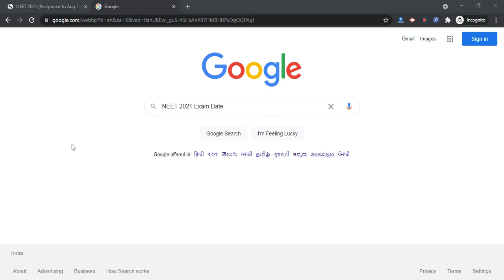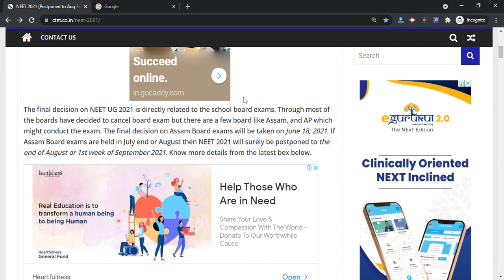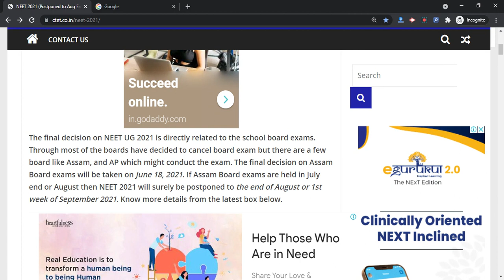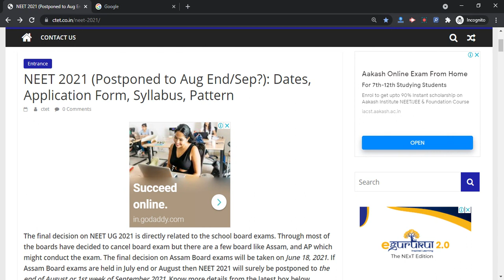NEET 2021 (Postponed to Aug End/Sep?) - When Will NEET 2021 Exam Conduct?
The final decision on NEET UG 2021 is directly related to the school board exams. Through most of the boards have decided to cancel board exam but there are a few board like Assam, and AP which might conduct the exam.